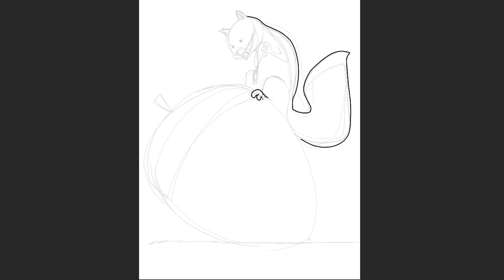WATCH ME DRAW: GOLD MINE